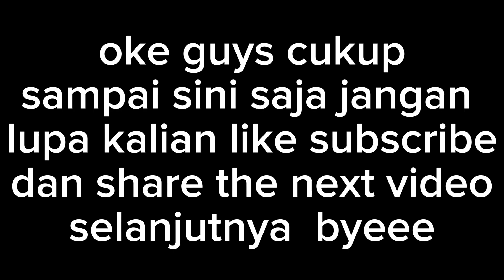Terimakasih || Nyore bareng temen‼️